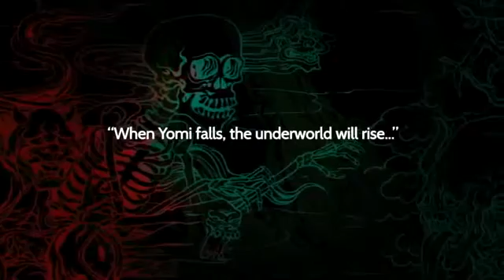Akaneiro Demon Hunters Gameplay Trailer